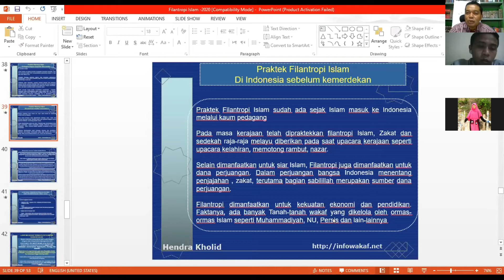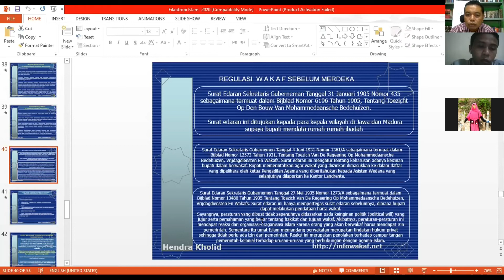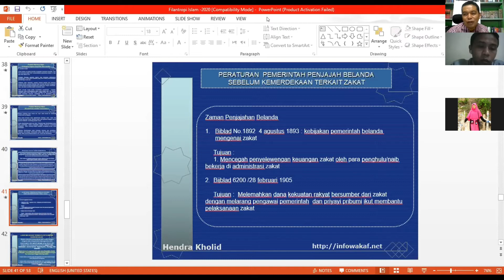Praktek Filantropi Islam di Indonesia sebelum Kemerdekaan/kuliah filantropi S2 ITB Ahmad Dahlan/p4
Alhamdulillah...menikmati akhir pekan berbagi ilmu Ekonomi syariah secara virtual. Usai menyampaikan mata kuliah  Filantropi Islam di program S2 manajemen keuangan syariah pascasarjana Institut Teknologi dan Bisnis Ahmad Dahlan (ITB AD) Jakarta. Ada 2 tema yang dibahas hari ini. 1. Praktek filantropi Islam di Negara Non muslim. 2. Praktek Filantropi sebelum kemerdekaan di Indonesia. Salam al quran...salam bisnis syariah...Happy nice weekand with your family, Semoga sehat dan sukses selalu buat semua, amin.

Wassalam
HK-31 Oktober 2020 M/14 Rabiul Awwal 1442 H